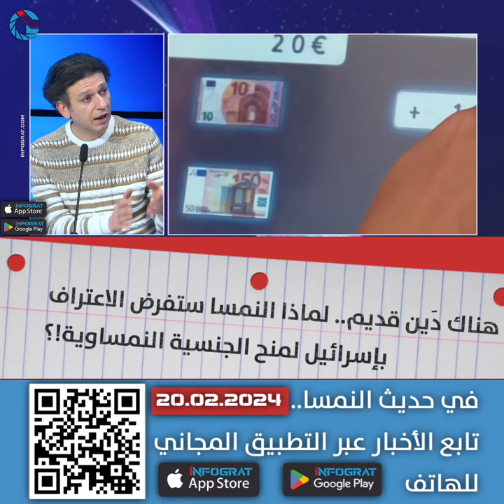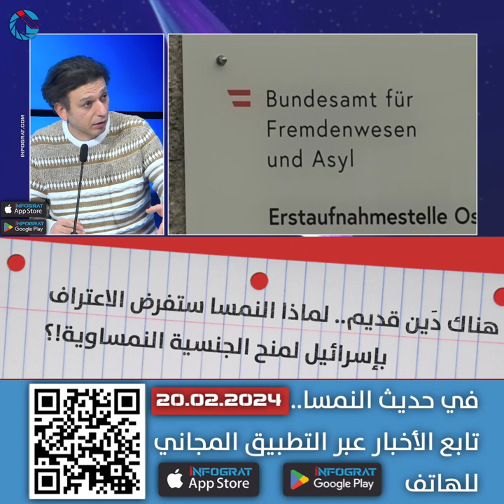هناك دَين قديم.. لماذا النمسا ستفرض الاعتراف بإسرائيل لمنح الجنسية النمساوية!؟